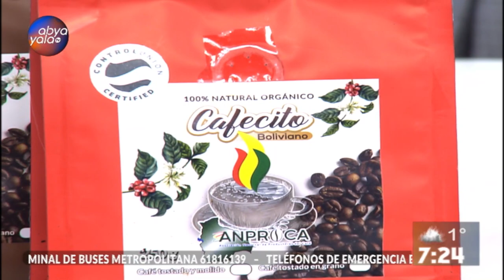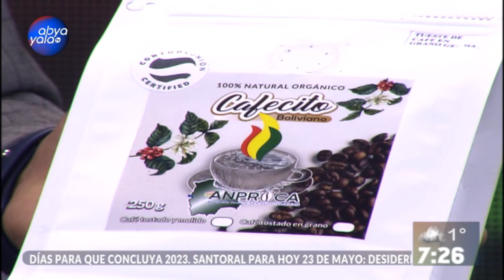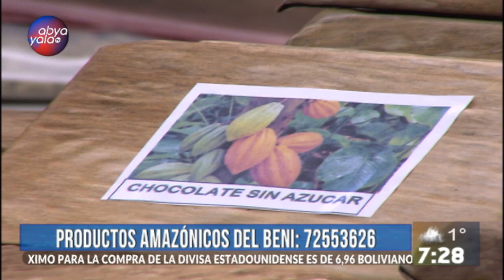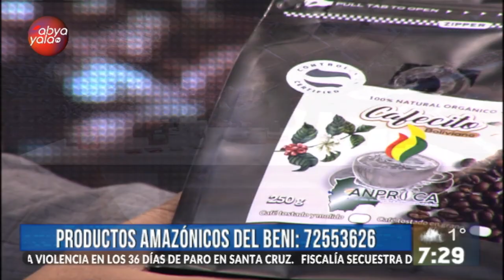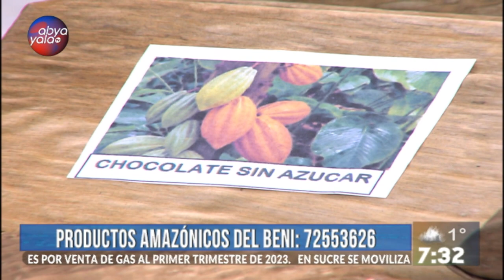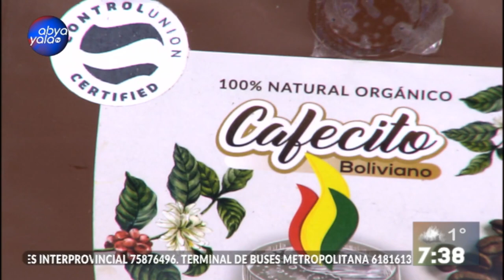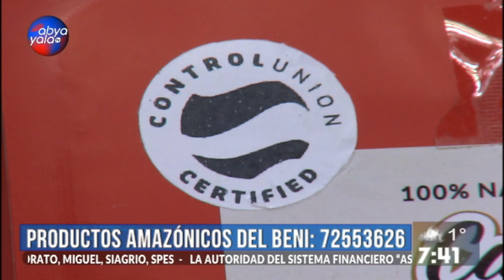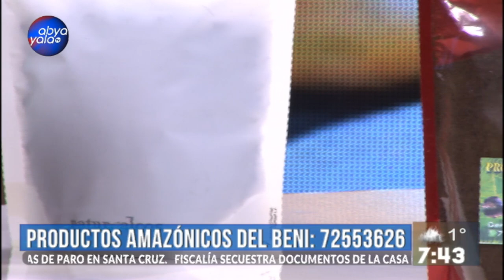EnVivo | Te presentamos productos orgánicos y amazónicos del Beni junto a Germán Pinedo